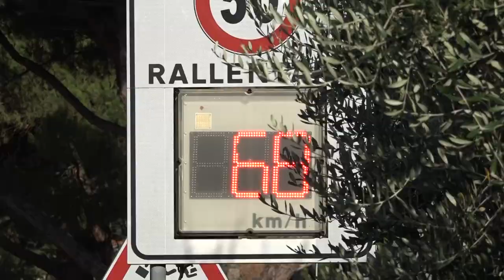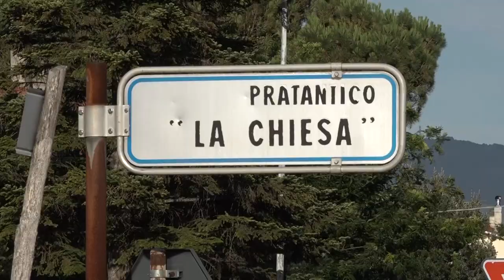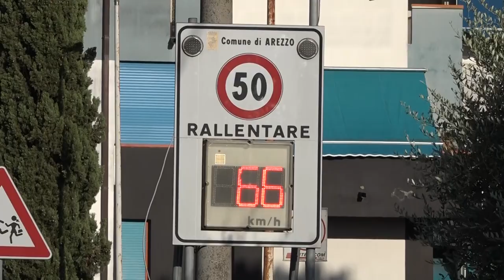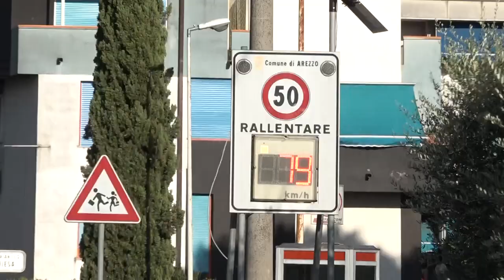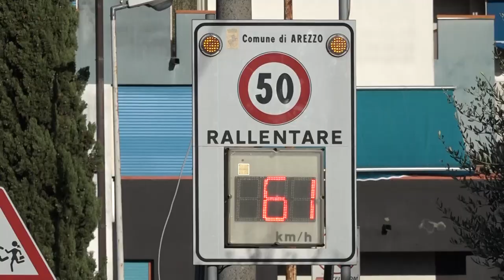Pratantico (Ar), alta velocità nella Sr69. "Il sindaco faccia qualcosa, non abbiamo scelta!"